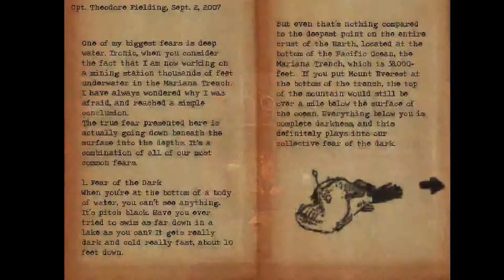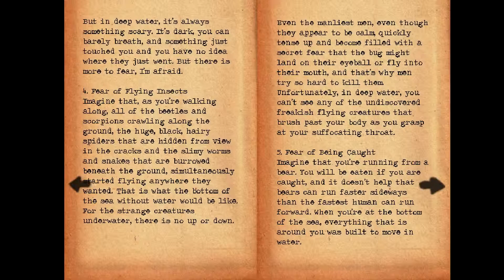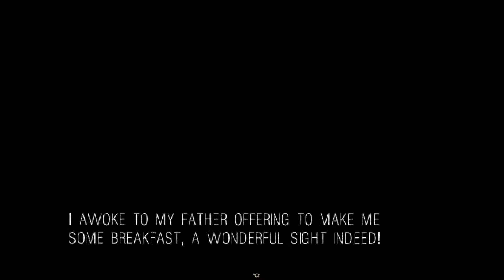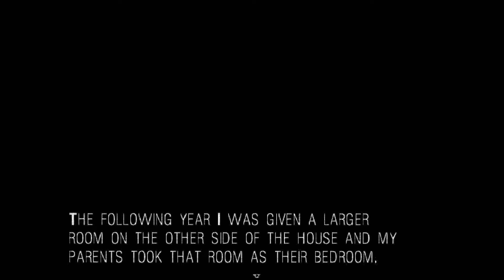Dinesaur Plays: It Moves Part 3 THE END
Check out the cracking end to It Moves here. Things ramp up considerably and my usual calm demeanour is ruined.

I'll be starting a new game tomorrow, but what?...